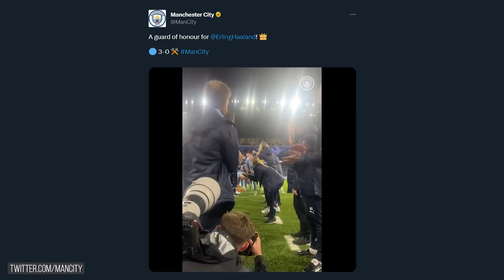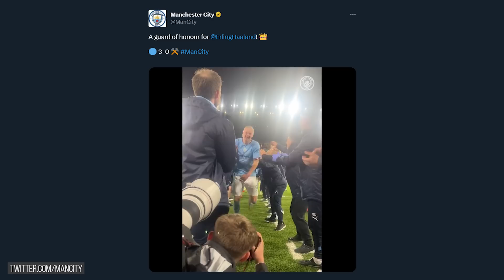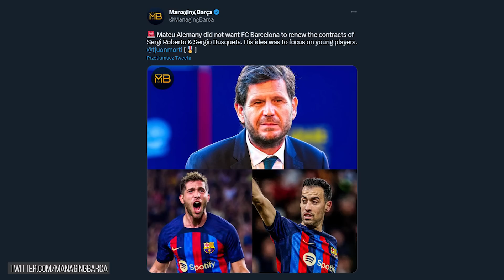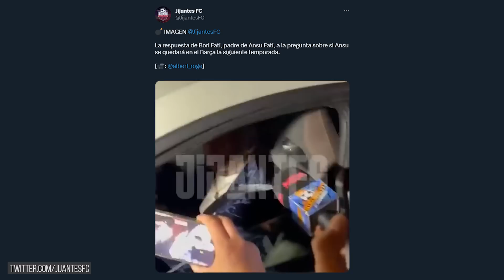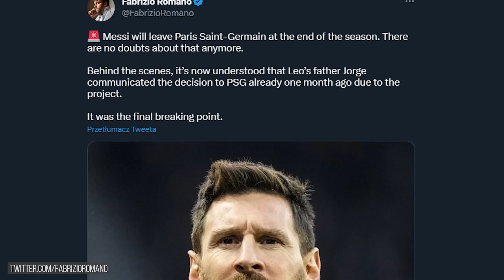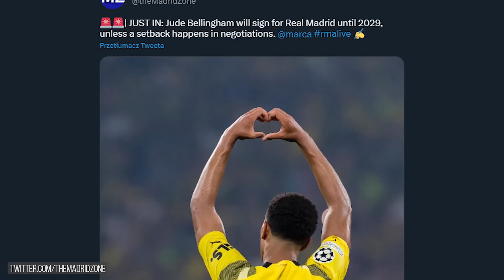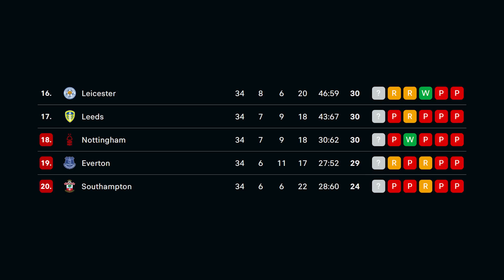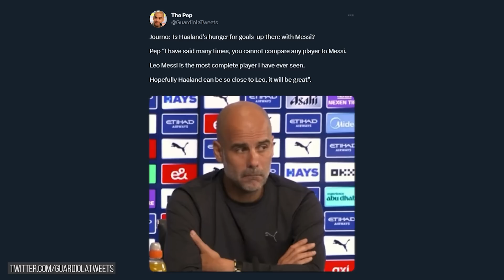Kibice PSG chcą ODEJŚCIA Messiego i Neymara! WULGARNE SŁOWA! Haaland POBIŁ REKORD Premier League!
👋🏼 Powodzenia wszystkim maturzystom! Dacie radę!

📰 W dzisiejszym filmie:
0:00 👉 Wstęp
0:43 👉 Erling Haaland przeszedł do historii! Najwięcej bramek w jednym sezonie! City pokonało 3:0 West Ham! Inter Mediolan gromi 6:0! AC Milan stracił punkty z Cremonese…
2:10 👉 Mateu Alemany odszedł, bo nie chciał Messiego w FC Barcelonie?
3:04 👉 Co z przyszłością Raphinhi i Ansu Fatiego w Dumie Katalonii?
4:13 👉 Wulgarne słowa kibiców w kierunku Leo! Chcą odejścia Messiego i Neymara!
5:12 👉 Florentino Perez ma idealnego kandydata na zastąpienie Carlo Ancelottiego
6:10 👉 Finalizacja transferu Jude’a Bellinghama coraz bliżej!
6:57 👉 Leeds United chce uratować sezon zatrudniając nowego szkoleniowca!
7:43 👉 Pep Guardiola o porównywaniu Haalanda i Messiego
8:26 👉 Co nas dzisiaj czeka?